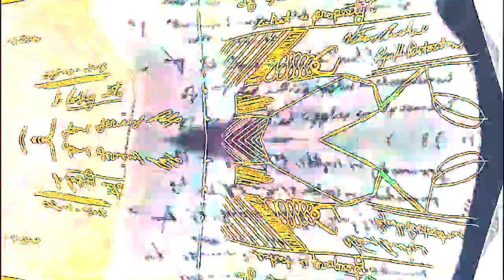Bodhi Folio Moleskine Time Lapse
Fun with history.  Gifts from the past, thought of for the future.  Presented here, now.